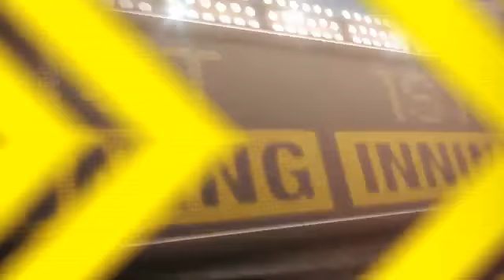2012/08/19 Recap: ARI 8, HOU 1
8/19/12: Hill homers twice to cap D-backs' sweep